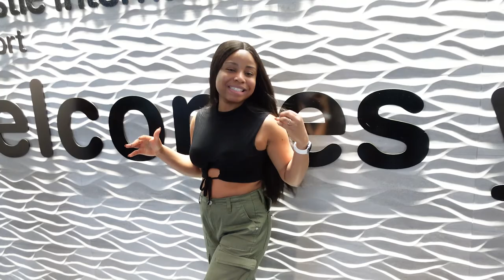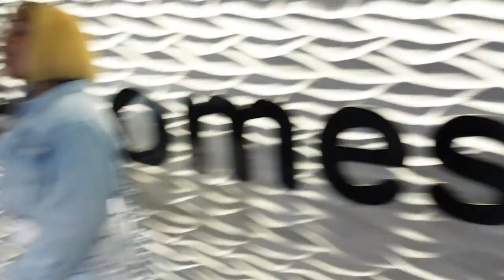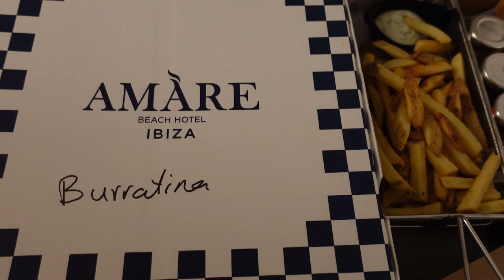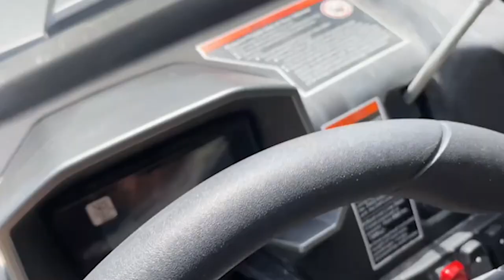IBIZA VLOG | HEN PARTY | GIRLS TRIP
Hey Beautiful people how are you doing?

I hope you enjoy this video and please
Click on the bell button to get notified anytime I upload it.

Love you guys, till next time, stay fabulous and stay blessed xoxo